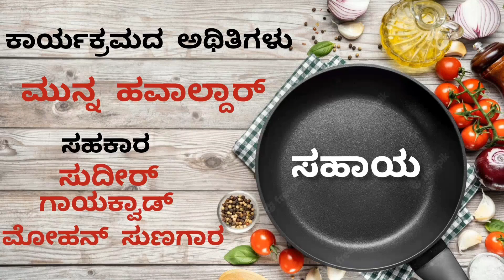ವಡಾ ಪಾವ್ ಮಾಡುವ ವಿಧಾನ vada pav meking recipe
HowToMakeVada Pav,

NorthKarnataka Recipeln Kannada,

ವಡಾ ಪಾವ್ ಮಾಡುವ ವಿಧಾನ
ನಮ್ಮ ಲಕ್ಷ್ಮೇಶ್ವರ
Vada Pav Recipe | Vada Pav Sukha Chatney kadi

Vada Pav Recipe | Vada Pav Sukha Chutney | वड़ा पाव
ಲಕ್ಷ್ಮೀಶ್ವರ ದಕ್ಷಿಣ ಮತ್ತು ಉರ್ದು ಕ...

ಮುದುಕನ ಕನಸಿನ ರಾಣಿ[Muduk...

Tiger Prabhakar Failed to Pr... 40 Years Old Home Renovat... ಅಯ್ಯೋ ದೇವ್ರ.! Girls Boys ತರ... ಆರೋಗ್ಯದ ಚಿಂತೆ ಬಿಡಿ ನಿಸರ್ಗಕ್ಕೆ... 13/01/23 laxmeshwar Oxfor... ಕೈ ರುಚಿ ಎರಡನೇ ಎಪಿಸೊಡ್ 26... Jhat-Pat Aisha Nasta Banay. ಸಮುದ್ರದ ಆಚೆ ಹಿಂದೂ ರಾಜ್ಯ ಲಕ್ಷೇಶ್ವರ ನಗರದಲ್ಲಿ ಡಿ ಬಾಸ್...

ದಿಯಾ ಹೆಗ್ಡೆ ಫ್ಯಾಮಿಲಿ ಜೊತೆ ಹೇ...